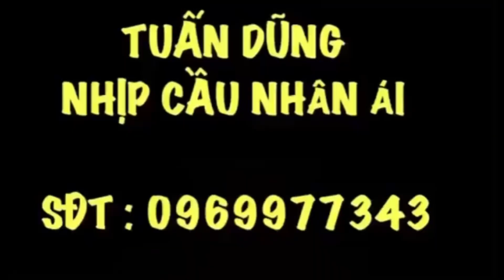P 156🩸CÔ HOA LÝ,CHIA SẼ PHẬT PHÁP:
Tuấn Dũng Nhipcaunhanai:
TuấnDũngNhịpCầuNhânÁi:BầuBãyNăm..